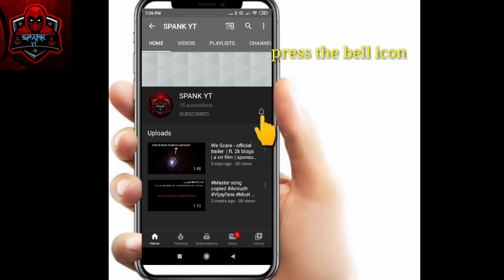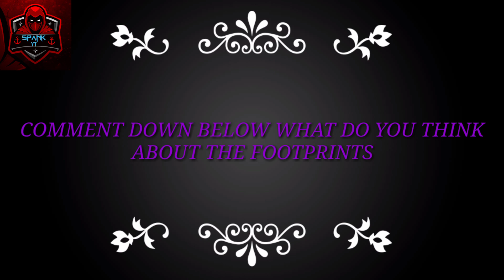We scare | written and directed by spank yt | ft. 2k blogs | vrr films | sponsor :eco 360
Mw first ghost film please support. My telegram channel link : SPANK YT